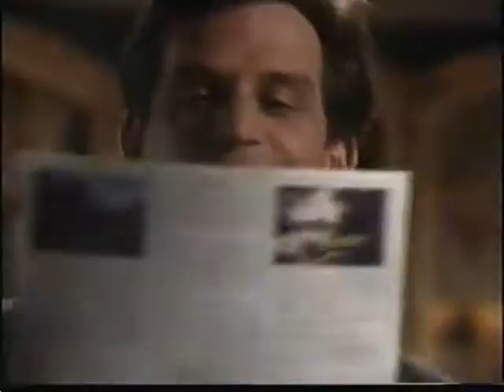ANOTHER WORLD: Carl's Redemption Pt. 66 (subject to change)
Carl Hutchins is back in Bay City and is determined to win the favor of not only its citizens but the love of his son, Ryan Harrison, and the heart of Rachel Cory. Carl's longtime enemies have other plans however. Is Carl a changed man? Will Kevin Anderson succeed in putting Carl behind bars? Will Carl be able to win the love and trust of his son Ryan? Will he be able to convince Ryan to fight for Vicky Hudson Harrison, currently married to his brother Grant?

In Part 66 (subject to change),